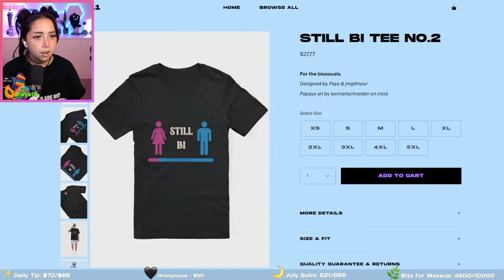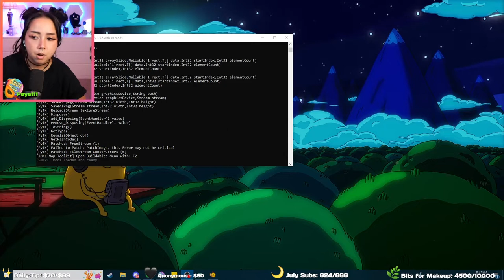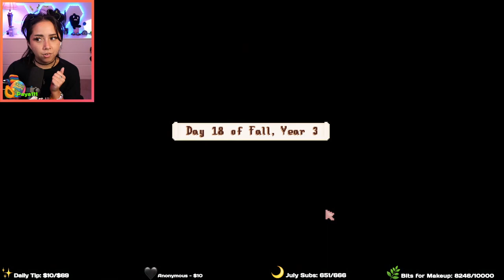♡ ginger island & stardew ♡ ~ twitch livestream 7/25/2022